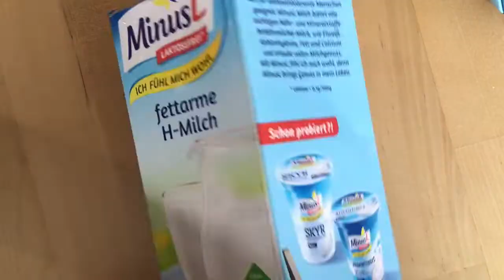8_IDEENBOX_GELDBEUTEL AUS TETRAPACK_MINI WORKSHOP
Ideenbox ist die neue online Aktion der Kunstwerkstatt. Weil es zurzeit nicht möglich ist in die Kunstwerkstatt zu kommen, kommt die Kunstwerkstatt zu Euch nach Hause.
Heute: Geldbeutel aus einem Tetrapack herstellen mit Meike Ziegler.
Ihr findet jeden Tag in den Osterferien ab ca. 13 Uhr einen neuen Mini Workshop auf dem YouTube Kanal der Kunstwerkstatt.
Lasst uns gemeinsam kreativ bleiben!